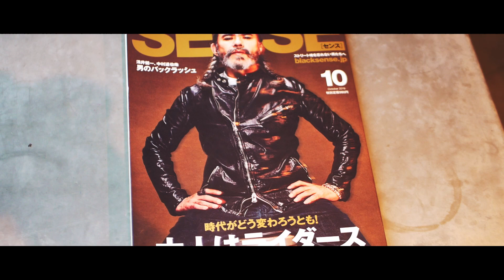【Short Version】Kawasaki Z1R and GPz750F riding documentary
This video is a trailer of a documentary of Sasamori who is a staff member of “ISAMU KATAYAMA BACKLASH”, a Japanese leather brand, and Isamu Katayama, the founder.

レザーブランド「ISAMU KATAYAMA BACKLASH」主宰でZ1R乗りの片山勇さん、GPz750F乗りのスタッフ笹森祥太さんとお知り合いになれる機会があったので、ドキュメンタリー映像を撮らせて頂きました。